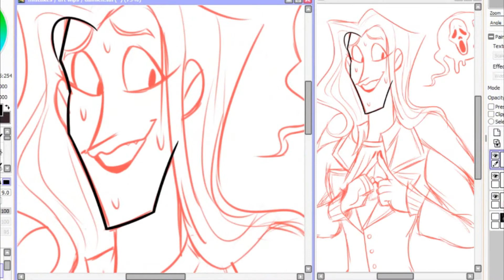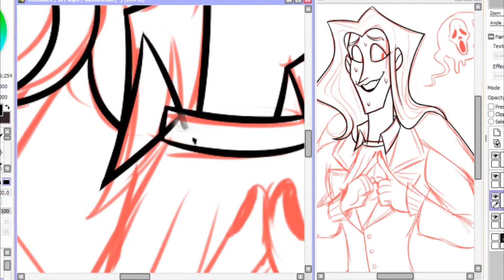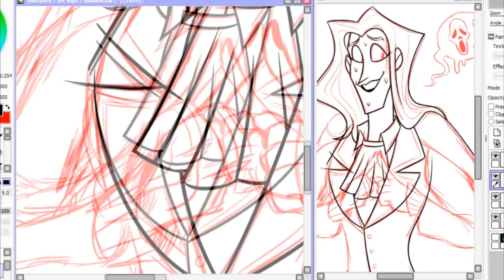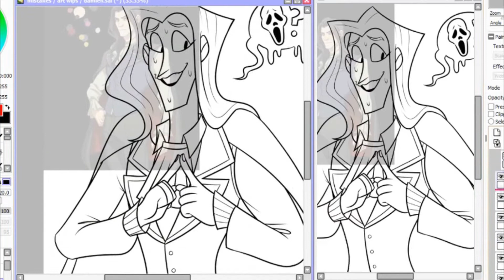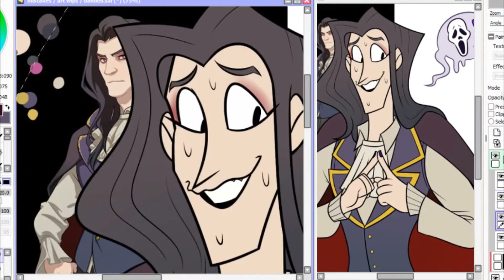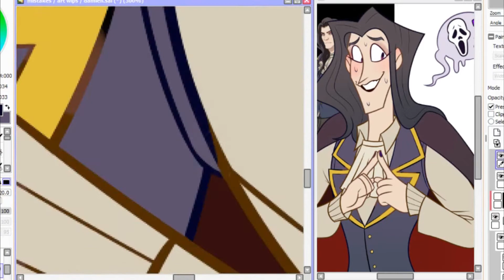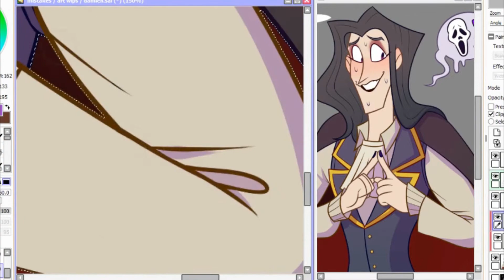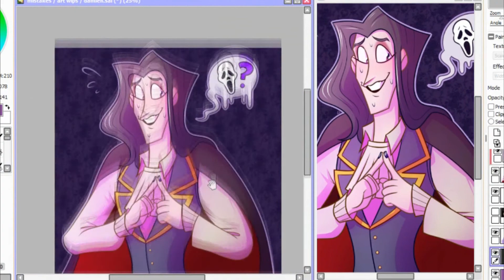Damien Bloodmarch | Speedpaint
love this goth dad